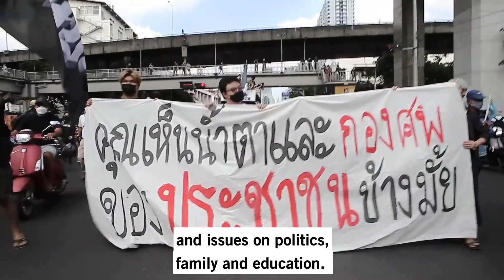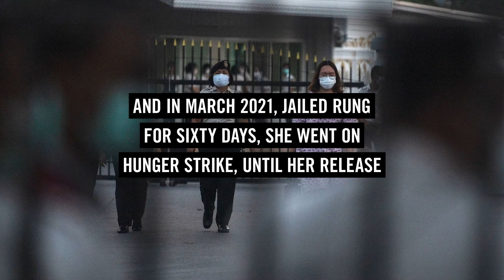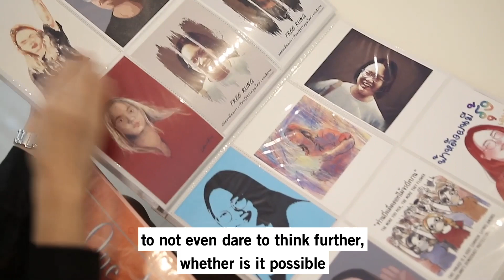Facing life in prison for demanding social reform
Tell Thailand to drop all charges against Rung.

Once a shy, quiet teenager, Panusaya – known as “Rung” – has become a leading voice in Thailand’s democracy movement. The university student, a vocal proponent for equality and the right to freedom of expression, opposes the use of the lèse-majesté law to silence government critics. In March 2021, the authorities jailed her for 60 days under this law. She went on hunger strike for 38 days and was released. Today, she faces 25 charges against her and life imprisonment.